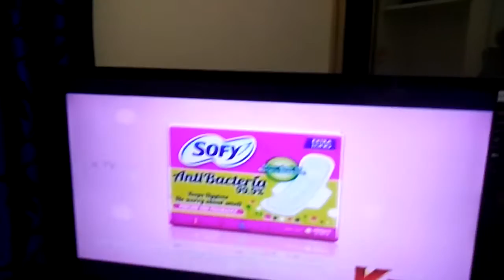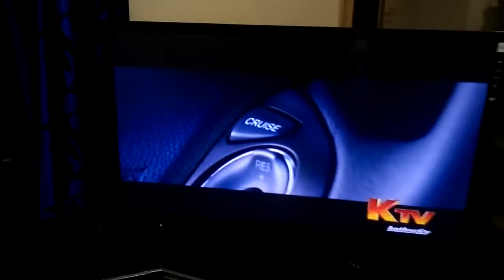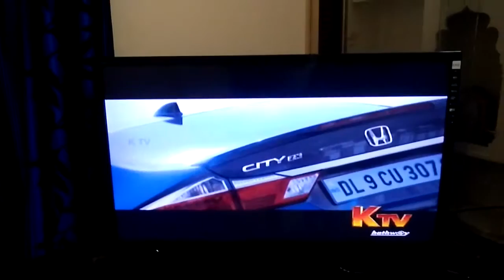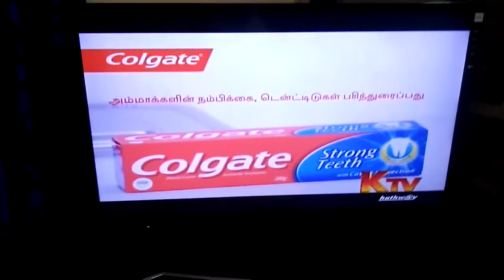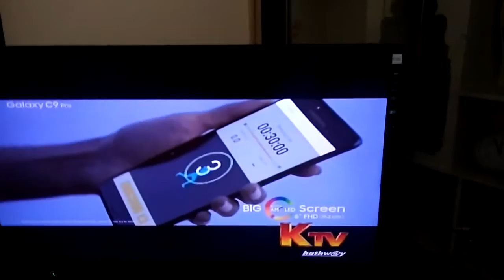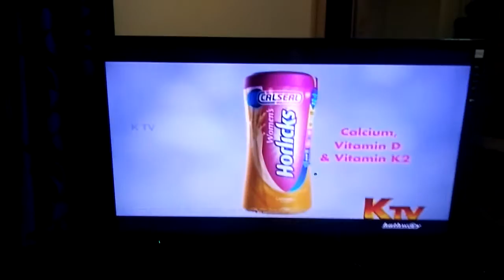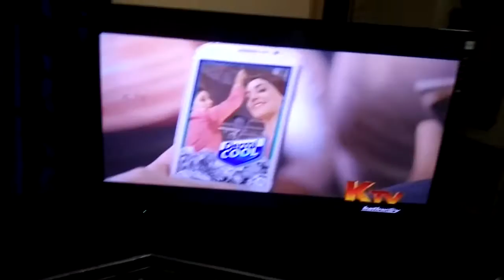Indian oil servo pride xl plus diesel engine oil 20 sec tamil tvc